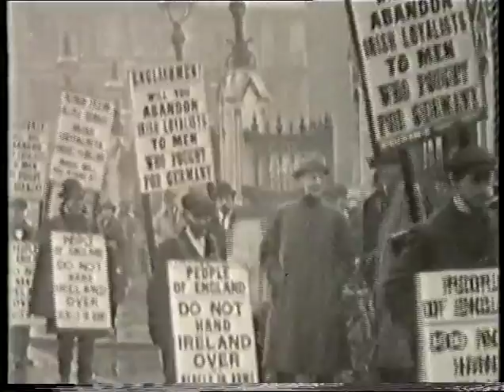14. Anglo Irish War 1 of 3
The Dail Eireann is declared illegal and the new IRA fights a guerrilla war around Dublin and in the Irish Countryside in an effort to make Ireland ungovernable for the British